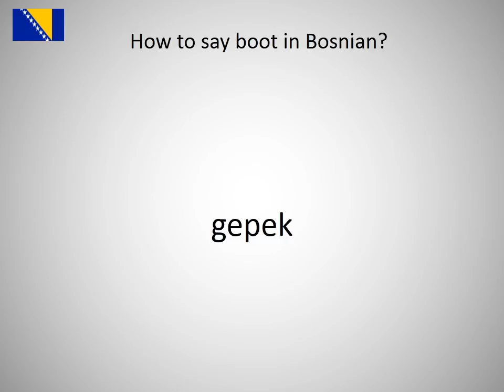How to say boot in Bosnian?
How to say boot in Bosnian? Learn the pronounciation boot!